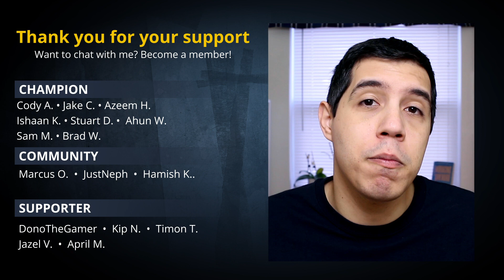How To STOP Being Jealous of Your Crush Hanging Out with Other Guys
Does your crush hang out with a lot of guy friends? Does it make you super jealous? Here's what you can do to deal with jealousy and insecurity over your crush not hanging out with you and how to convince your crush to hang out with you instead of all of her other male friends.

⏱️Timestamps:
0:00 - Introduction
0:29 - Idealizing your crush leads to jealousy
1:12 - Why you need to make a move on your crush
2:23 - How to prevent yourself from developing oneitis
3:03 - The benefits of pursuing multiple people
3:37 - The healthy way to manage jealous feelings
4:26 - Even MORE tips on how to manage jealousy and insecurity
4:38 - Shout out to my patrons and YouTube channel members!

🔵 Want to know how to flirt with emojis and why your crush uses them? Watch this: